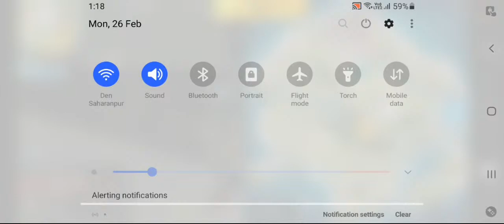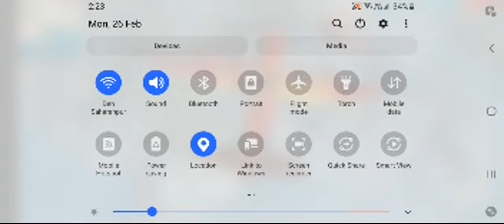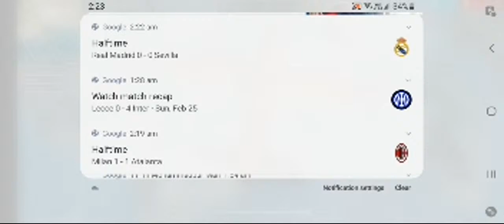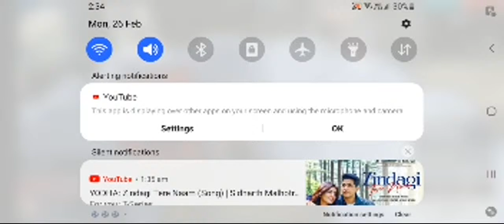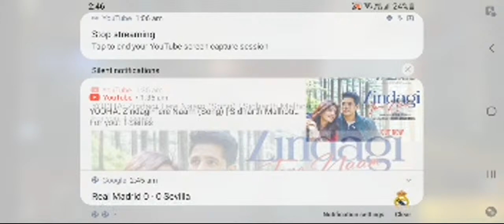Free Fire Max - One Last Game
One Last Game Free Fire Max